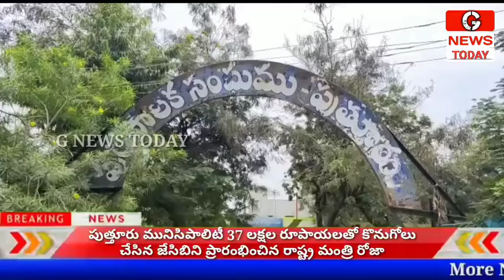ministerroja పుత్తూరు మునిసిపాలిటీ జేసిబిని ప్రారంభించిన మంత్రి రోజా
more videos click @gnewstoday-nagari-constituency